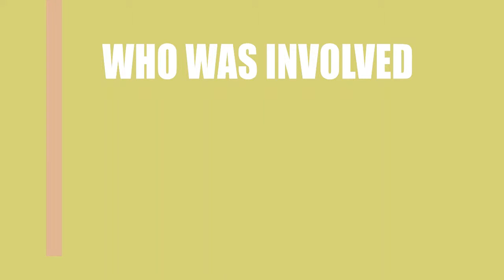Creekers in Amurica (2015) Movie Cast and Creators Info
Director, writer, and actor \ actress of the film Creekers in Amurica (2015)